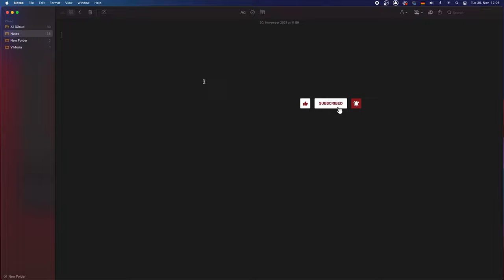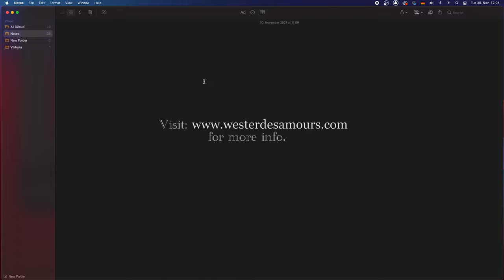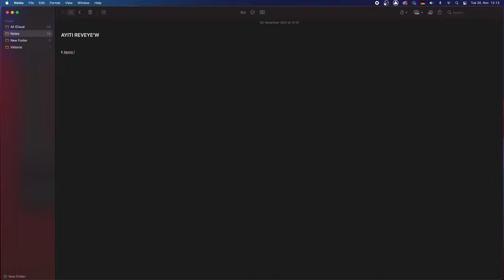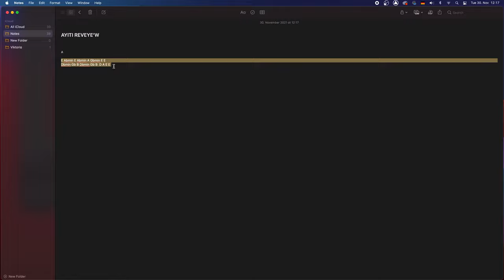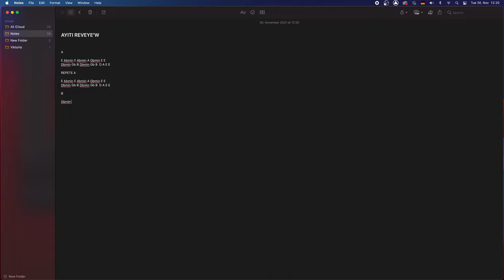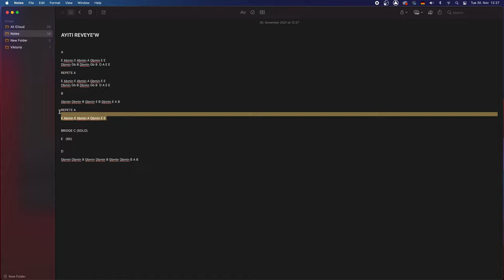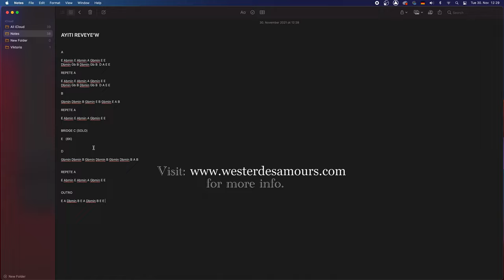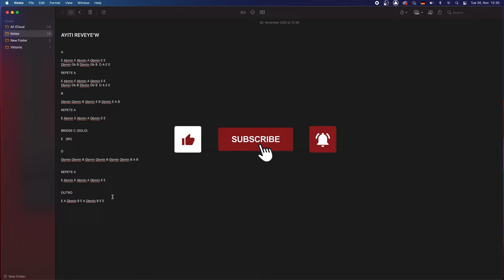MIZIK A a Z #1 (PWOGRESYON AKÒ) Music A to Z (Chord progressions) songwriter.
~It's a video in haitian Creole.
Yon seri video pou ede‘n konpwann kijan pou ekri yon mizik soti nan zero jis rive nan le‘w mete‘l online pou moun koute’l.